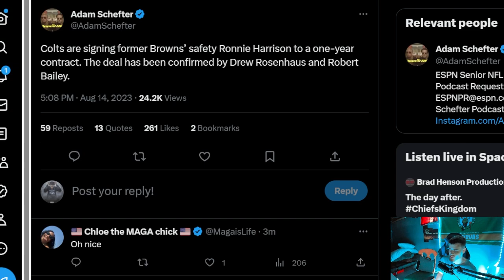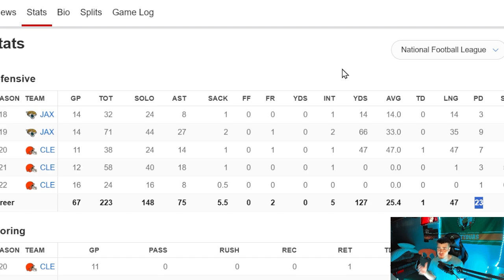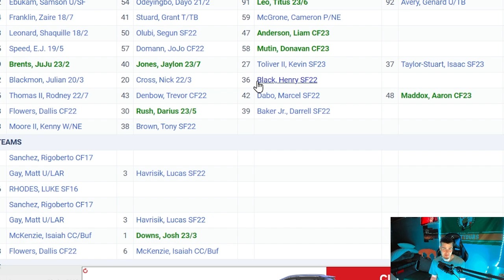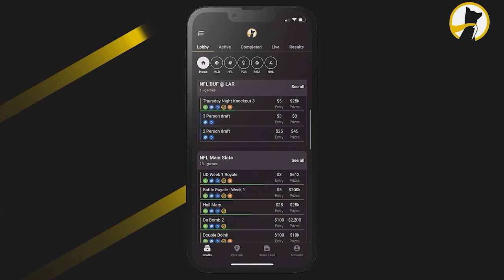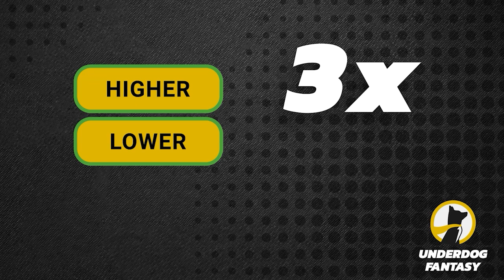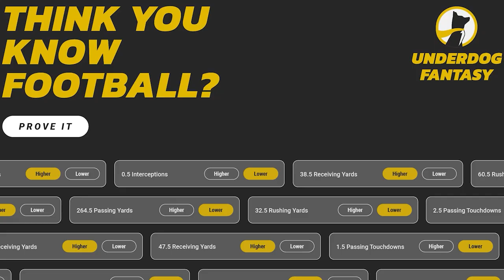The Indianapolis Colts Just Made An INTERESTING Roster Move With Ronnie Harrison... Here's Why